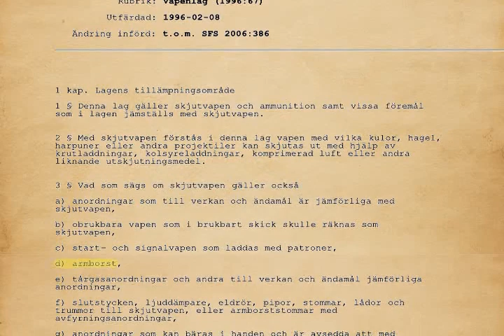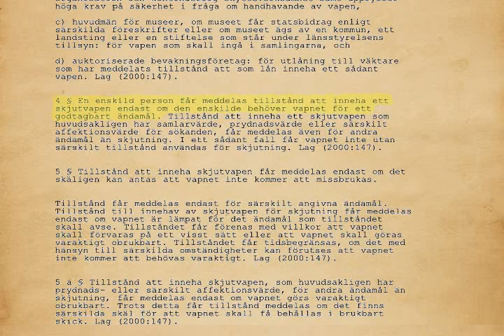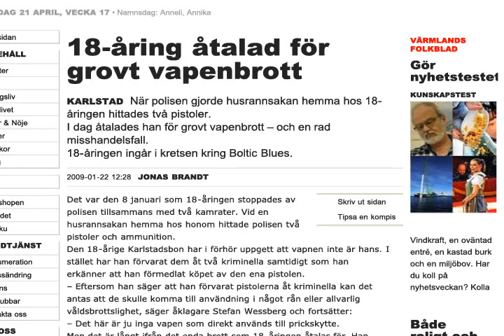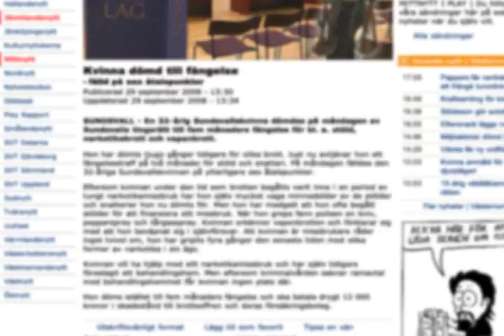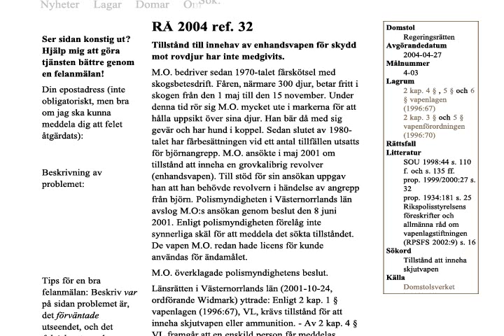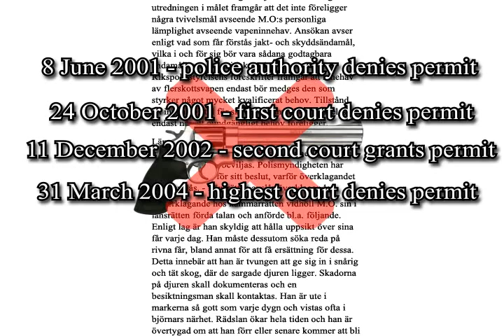Swedish gun laws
You can't even get a permit for a revolver in this country even if you risk getting killed by bears.